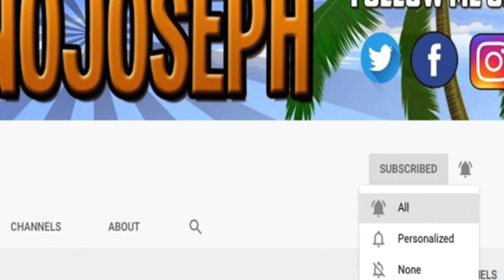Reaction To Struggle Mike - Andale feat. Grenzy, KevMac & Same Dude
STREAMING ON KICK NOW GANGY! KICK.COM/JOENOJOSEPH LINK TO ORIGINAL
Struggle Mike - Andale feat. Grenzy, KevMac & Same Dude
(Everyday)